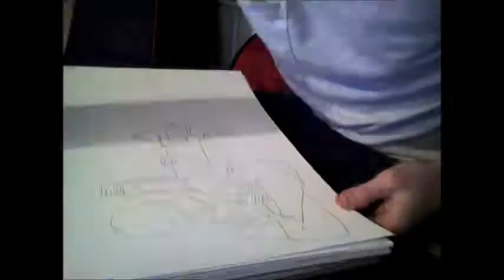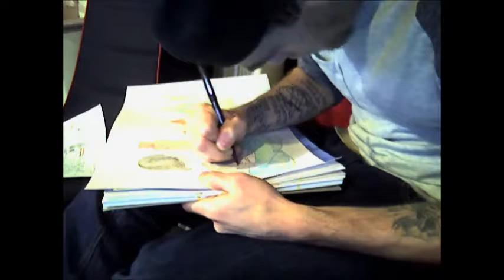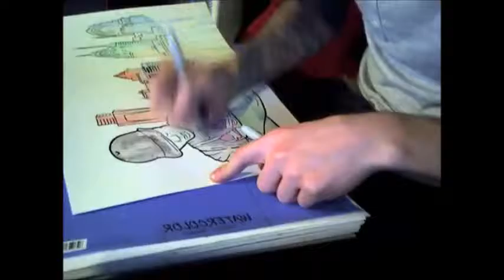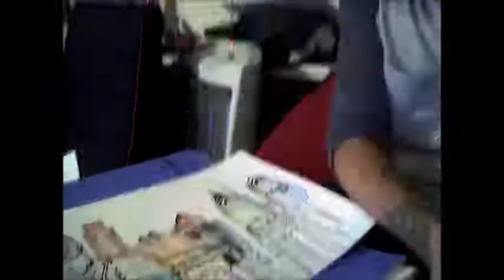Jordan Kent Speed Painting Philadelphia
Philadelphia